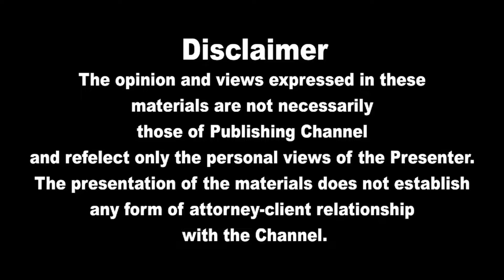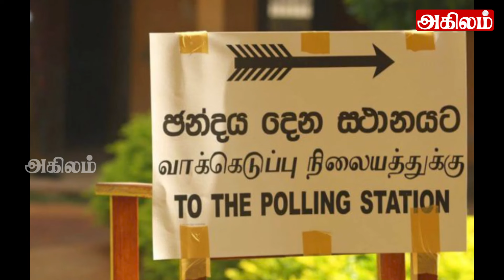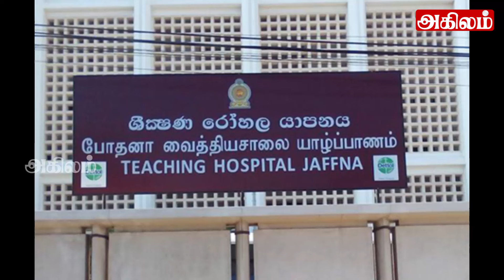இன்றைய தலைப்புச் செய்திகள் 10.05.2024 | Today Sri Lanka Tamil News |Akilam Tamil News Akilam morning